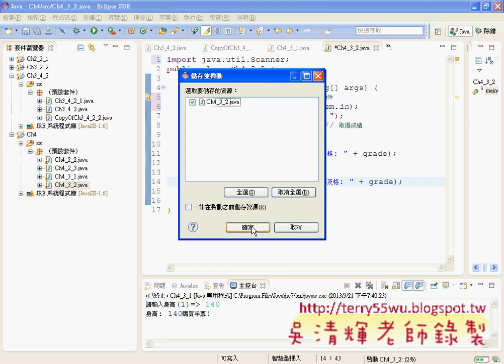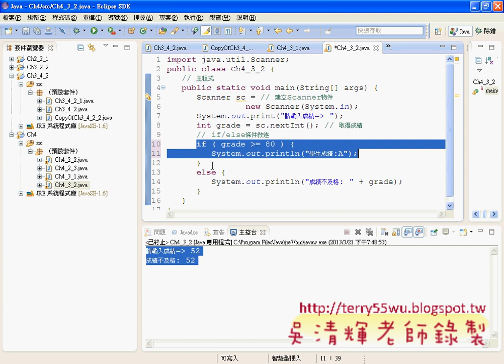04_邏輯IF與Else_If多重判斷(JAVA入門到Android設計 吳老師)